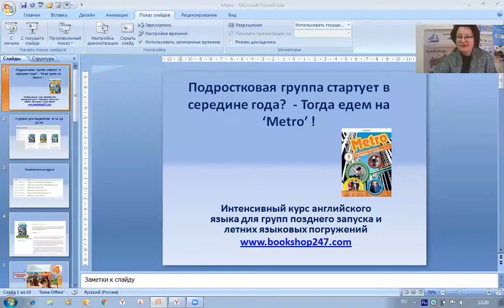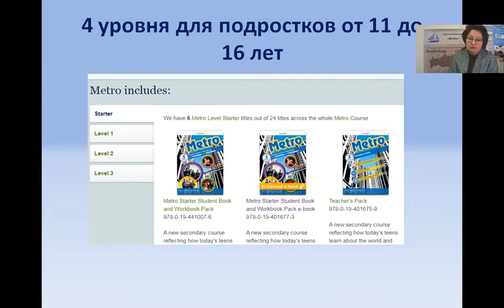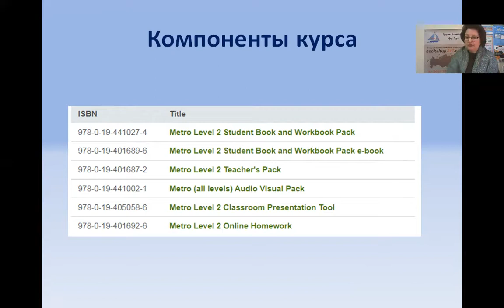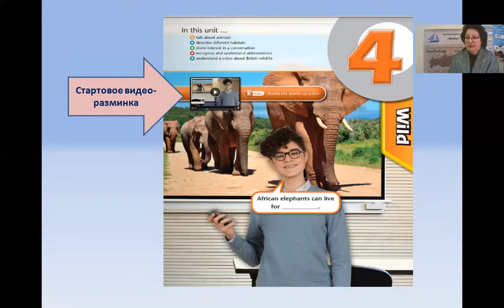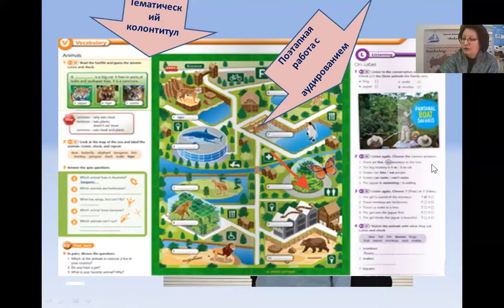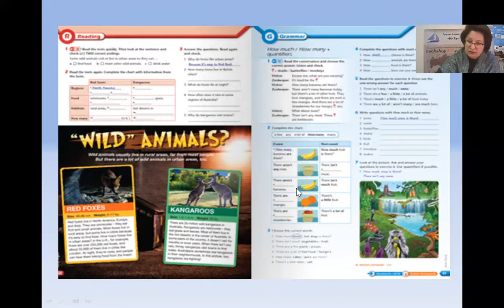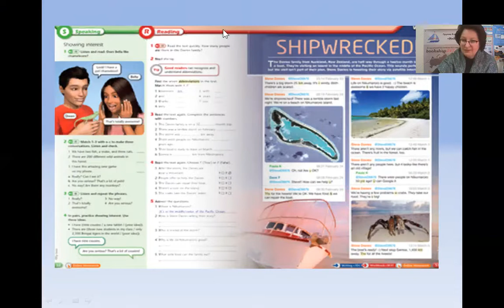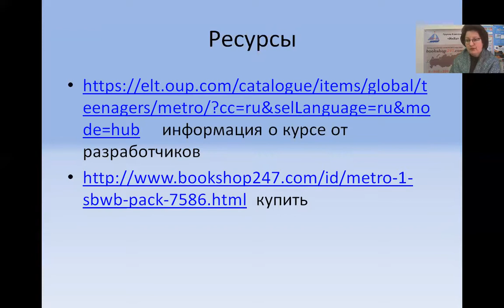Курс английского языка с середины года? -Конечно, если это - программа 'Metro'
Какой учебник английского языка для подростков выбрать, если группа запускается в середине учебного года?
компактный
современный
который будет изучен к концу мая
с цифровыми ресурсами и LMS

Изучаем курс Metro от Oxford University Press